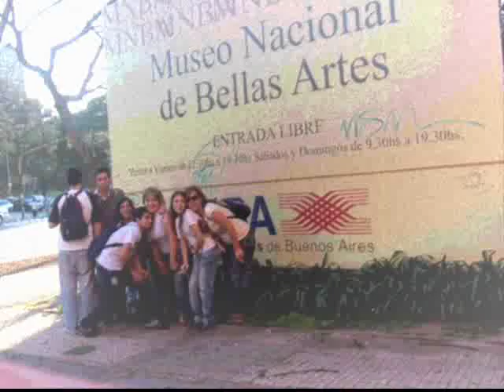LOS CARA DE PATY!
hola a todos!!! video con mis amiguetes cara de paty!